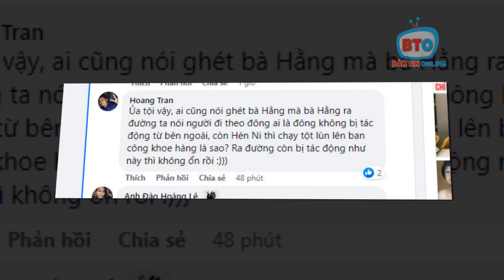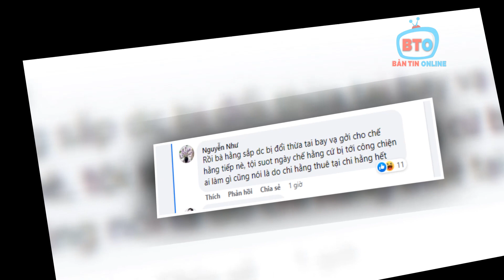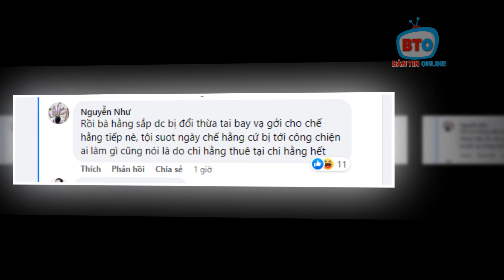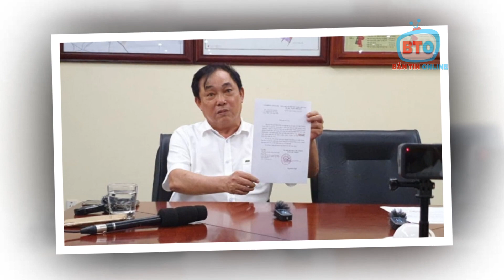😆 CĂNG - Hèn Ni bị hàng xóm "MÚA VÕ" vào mặt khi đi ăn sáng!